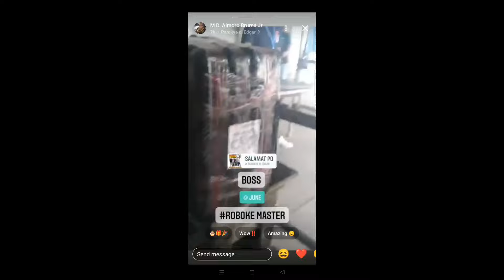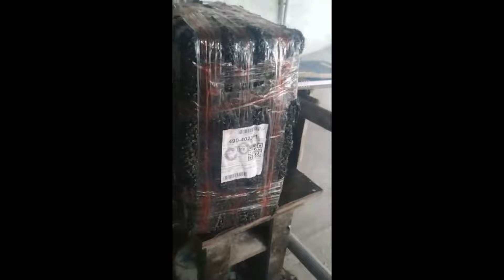Isa nanaman subscribers ang nakatanggap ng speaker.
Fb: June Mateo (Roboke)
Shopee: Roboke_master

Sa mga gustong magpagawa ng aming whole unit transformer videoke, Mini Roboke, Junior o Transfomer Box ay tawagan lang ang numerong ito :